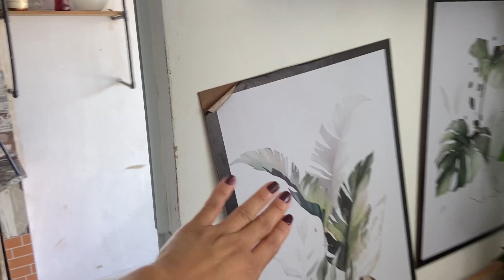REFORMA No QUARTO DE CASAL - Teto de Gesso Vamos ter LUSTRE 😍- VLOG